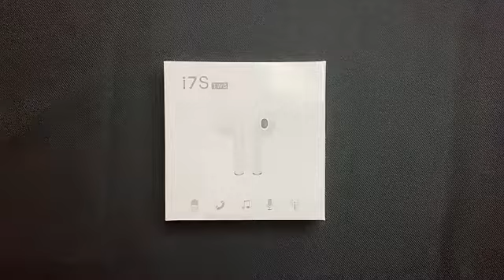Valdus 2022 New Original In-ear Earphone Bt 5.0 I7s Tws Mini Sport Stereo Earbuds Wireless Earphone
Valdus 2022 New Original In-ear Earphone Bt 5.0 I7s Tws Mini Sport Stereo Earbuds Wireless Earphone Headphone